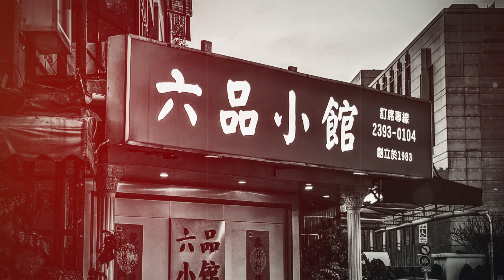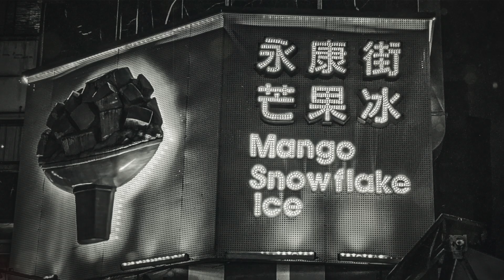Abula & Pic 2021 Vol.01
外在美，美的浮華；
內在美，美的深沉。
擁有好心，就會擁有一張好臉；
心態啥樣，你的臉色就是啥樣。
做事先做人，
做人先修心，
心好，你的世界才會好；
心善，你的運氣差不了。
長得好不是你的底氣，精神長相才是，
內心樸素，內外兼修